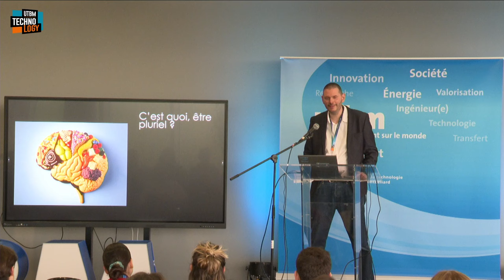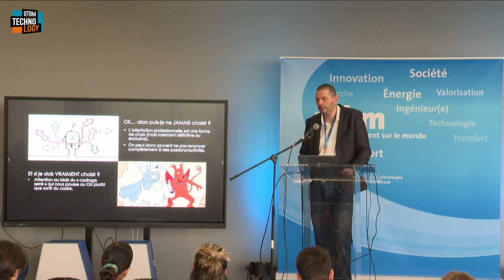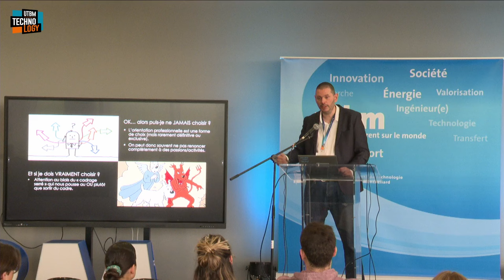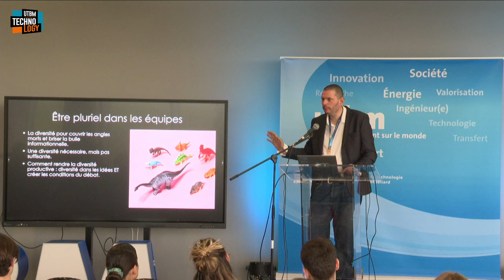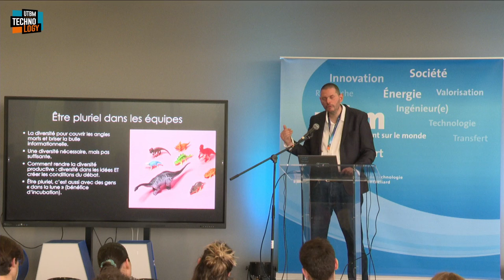Conférence Maxime Buquet - UTBM Crunch Time 2024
Conférence de Maxime Buquet "Développez votre carrière plurielle (ou pourquoi ne pas forcément choisir)"

© UTBM - Mars 2024